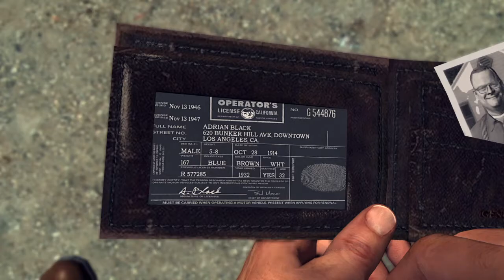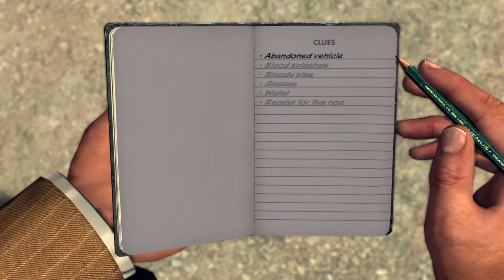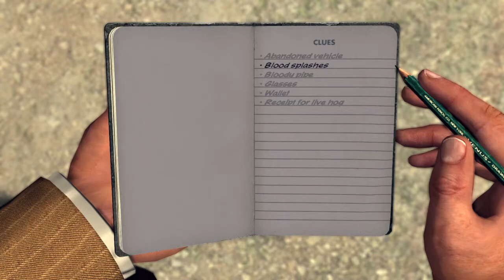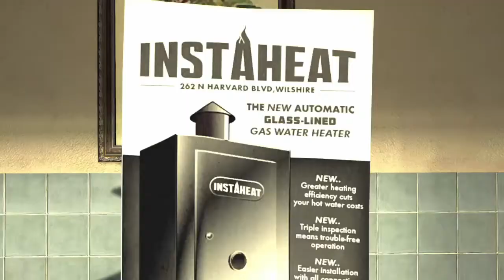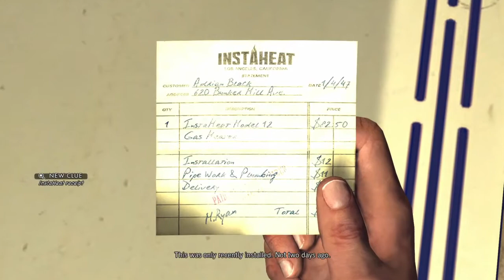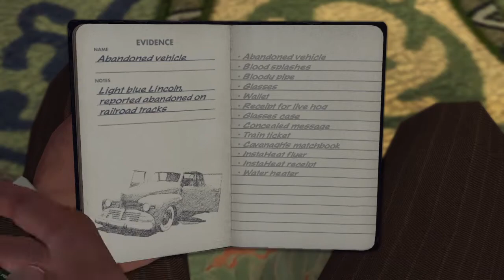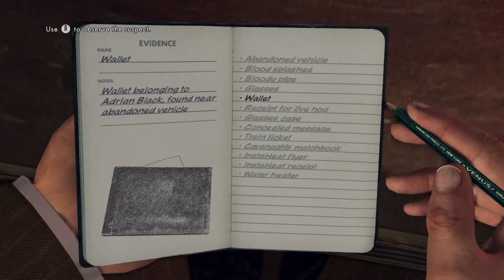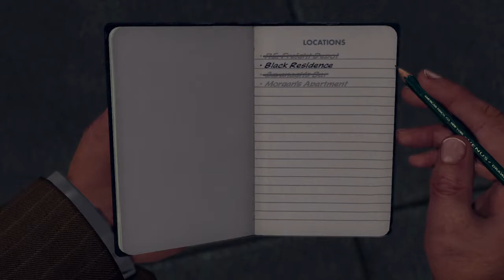L.A. NOIRE - CASE 2 - THE DRIVER' S SEAT - 5 STARS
The Driver's Seat is a Traffic case in L.A. Noire. This is the first case Cole Phelps takes on the Traffic Desk, after being promoted from the Patrol Desk.